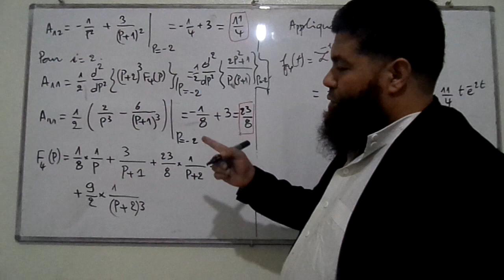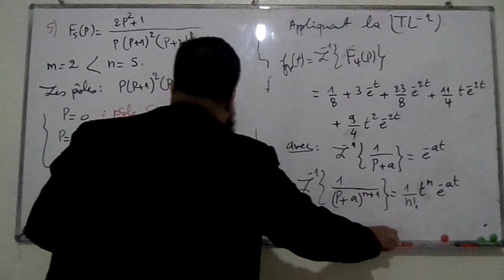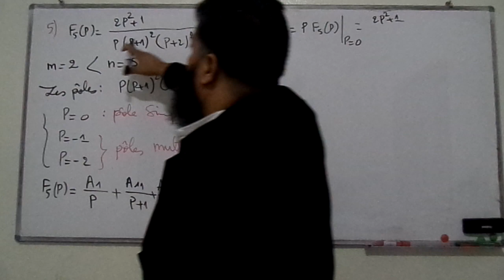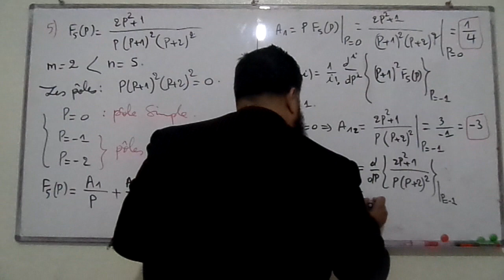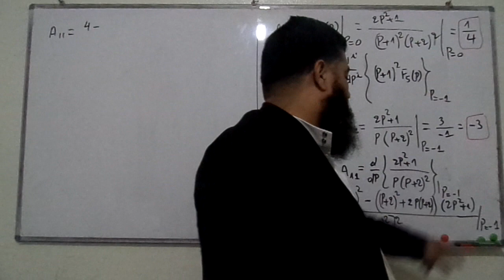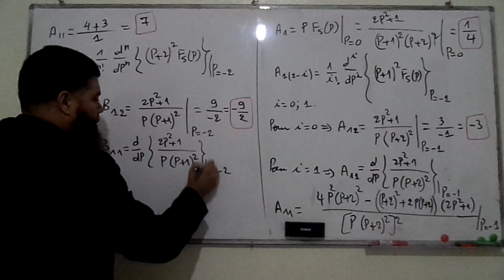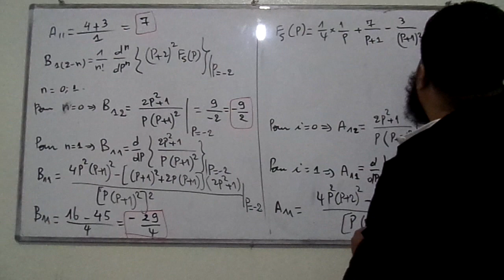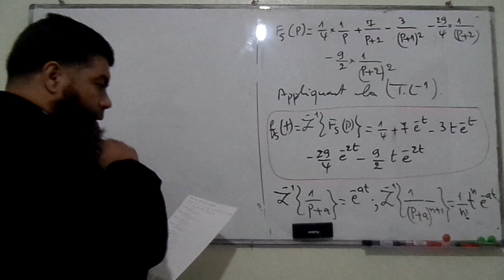systemes asservis lineaires chapitre1 : Transformée de Laplace directe et inverse sequence21